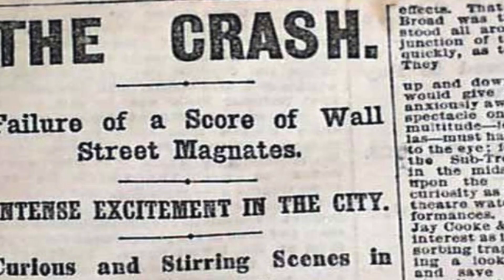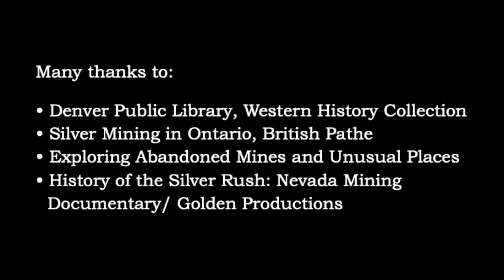Silver Miner by Peter Ward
Singer-songwriter and blues artist Peter Hi-Fi Ward paints a picture of the silver miner's world in the Western U.S. Ward's original score.